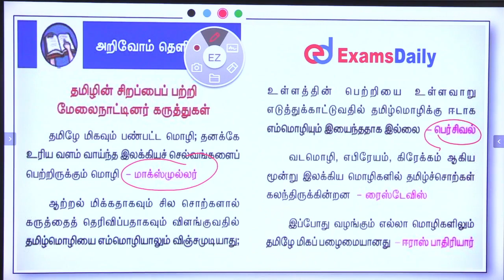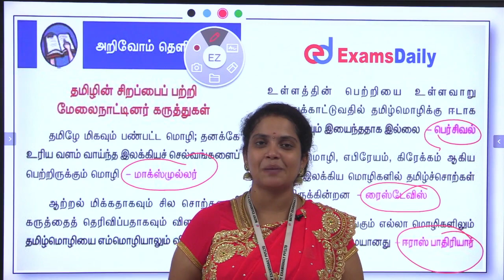தமிழின் சிறப்பை பற்றிய மேலைநாட்டு அறிஞர்களின் கருத்துகள்..👍👍👍